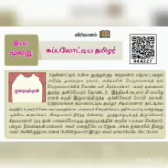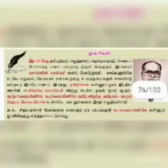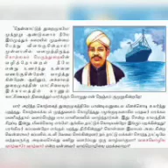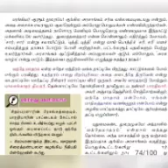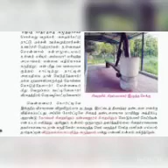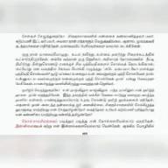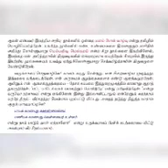7ம்வகுப்பு பாடம் கப்பலோட்டிய தமிழர்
எஸ். டி. ஏ மேல்நிலைப்பள்ளி சண்முகாபுரம்